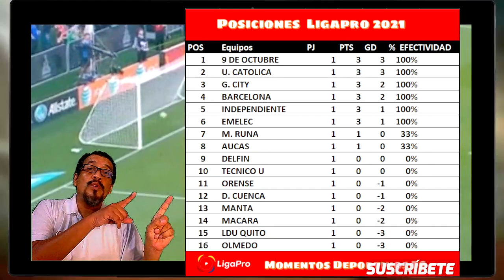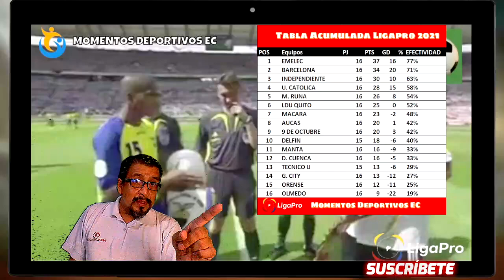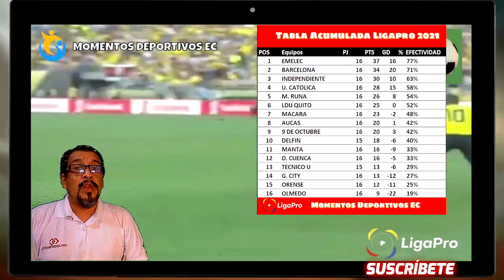🔥 TABLA DE POSICIONES Ligapro BETCRIS 2021 | 2DA ETAPA | Resultados Fecha 1 Y TABLA ACUMULADA 🔥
Hola SOBRINOS ,  estos son los resultados de la Ligapro 2020 FECHA 1 2DA ETAPA, TABLA DE POSICIONES y próxima jornada de la liga que se jugara entre el VIERNES 30 DE JULIO  y LUNES  2  de AGOSTO 2021, hoy a lo crudo,

futbol ecuador,
analisis futbol,
deportes ecuador,
noticias,